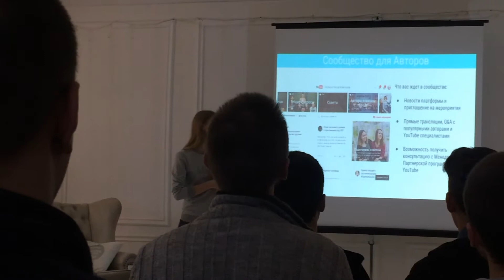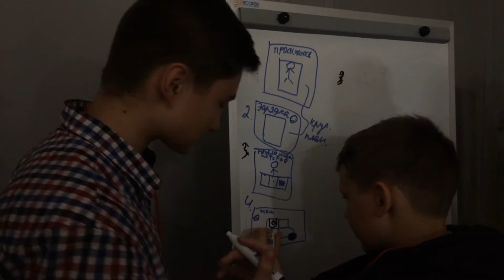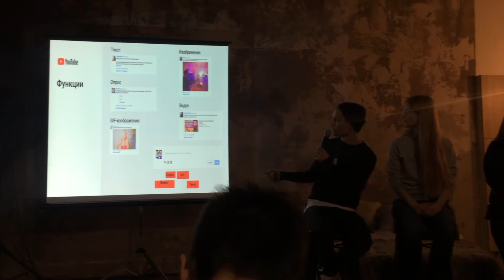ВЛОГ: Creator Day YouTube | Мой день, новые знакомства! Nata Lime, Диана Суворова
Рада что пригласили на мероприятие Creator Day! Рада новым знакомствам! Было весело и круто=) Много полезно инфы!